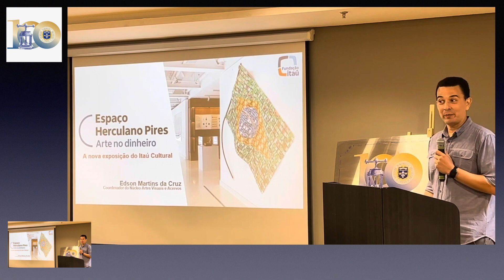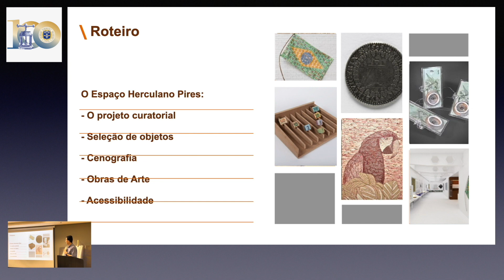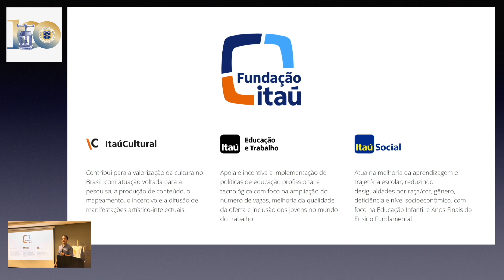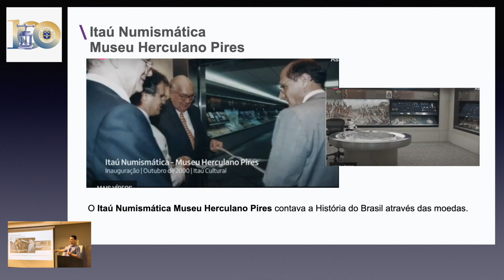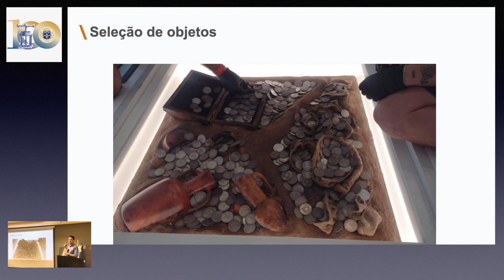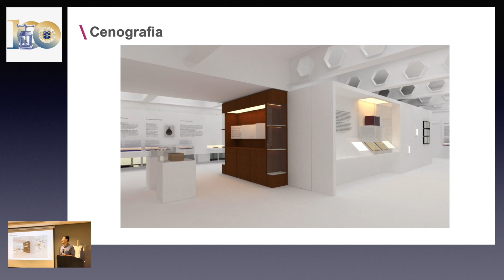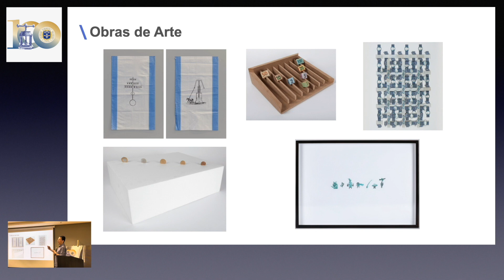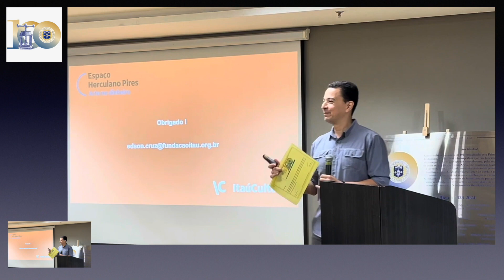Espaço Herculano Pires - Arte no dinheiro. A nova exposição do Itaú Cultural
– Edson Martins Cruz  faz uma apresentação do novo Espaço Herculano Pires - Arte no dinheiro, A nova exposição do Itaú Cultural
parte das palestras apresentadas nas Comemorações do Centenário da SNB - Sociedade Numismática Brasileira